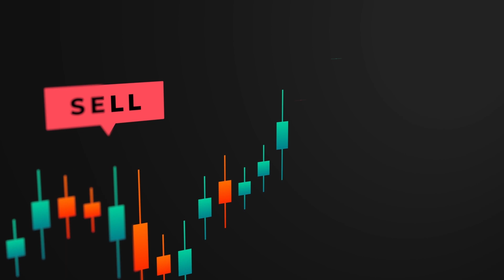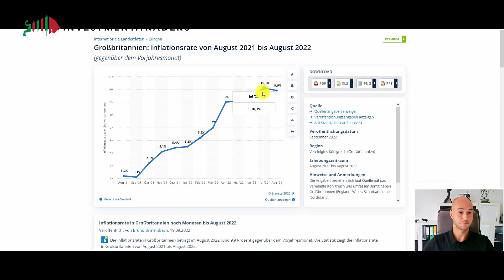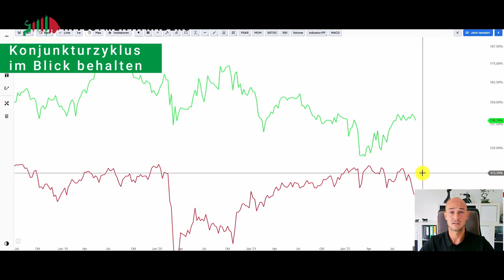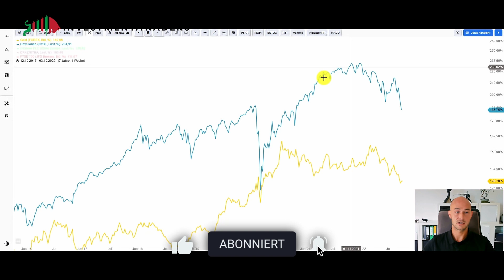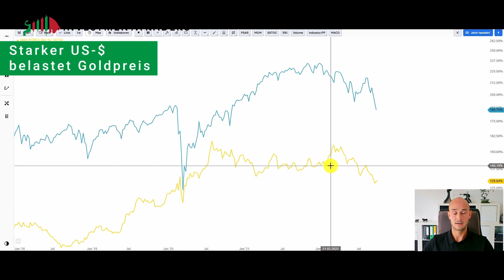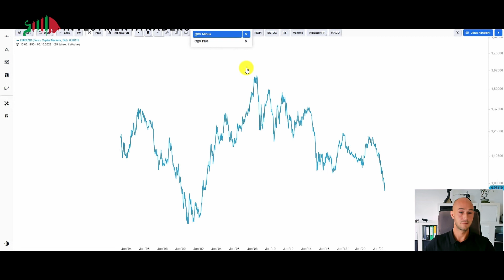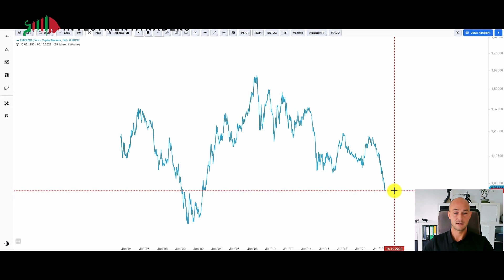#13 - Was ist Inflation? So schützt du dich davor!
Im heutigen Video rund um das Thema Inflation erklären wir dir, was die Inflation ist, wie sich die Inflationsrate zusammensetzt, was eine Lohn-Preis-Spirale ist, was du gegen den Wertverlust deines Geldes tun kannst und zeigen dir, was die Konjunkturzyklen sind.

00:00 Einleitung
00:17 Intro
00:29 Inflation
01:26 Geldentwertung
02:12 Inflationsrate
03:02 Lohn-Preis-Spirale
04:14 Schutz gegen Inflation
05:37 Konjunkturzyklen
08:30 Gold vs. Dow Jones
11:25 EUR/USD
12:25 Zusammenfassung
13:05 Unilever Analyse-Hinweis
13:22 Outro